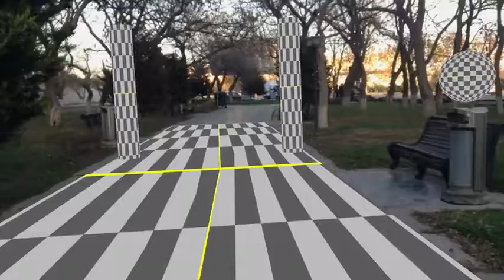Nuke vfx showreel